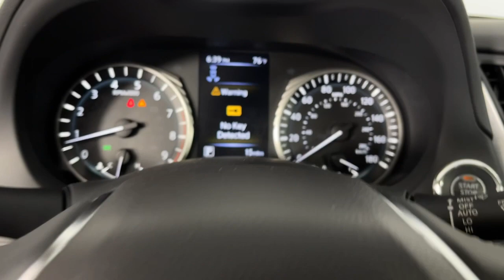2023 INFINITI Q50 LUXE CA Monrovia, Pasadena, Los Angeles, Montebello, Azusa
New 2023 INFINITI Q50 LUXE available at Sierra Infiniti of Monrovia located in 821 E Central Ave, Monrovia, CA, 91016. Servicing the Monrovia, Pasadena, Los Angeles, Montebello, Azusa area.

Here is a wonderful   2023  INFINITI Q50. Here's a refined Q50 that brings enhanced performance and luxurious amenities along on every drive. From its quick acceleration to its smooth, serene ride and suite of safety and connectivity tech, this extraordinary sport sedan is pure satisfaction. These are just some of the great options this vehicle comes with: Heated Steering Wheel
, Heated Driver Seat, Keyless Entry, Moonroof, Fog Lamps, Heated Mirrors, Satellite Radio, Power Passenger Seat, Heated Front Seat(s), Power Driver Seat. Sophistication meets spirit in this superbly designed Q50. See for yourself when you take it out for a test drive. Our professional staff looks forward to giving you excellent service!

Additional Comments
Graphite Shadow 2023 INFINITI Q50 LUXE 3.0L V6 7-Speed Automatic with Overdrive RWD 16 Speakers 18 x 7.5 Aluminum Alloy Wheels 4-Wheel Disc Brakes ABS brakes Air Conditioning Alloy wheels AM/FM radio: SiriusXM Anti-whiplash front head restraints Auto High-beam Headlights Auto tilt-away steering wheel Auto-dimming Rear-View mirror Automatic temperature control Blind Spot Warning Brake assist Bumpers: body-color Cargo Net Cargo Package CD player Compass Delay-off headlights Driver door bin Driver vanity mirror Dual front impact airbags Dual front side impact airbags Electronic Stability Control Emergency communication system: INFINITI Connection First Aid Kit Four wheel independent suspension Front anti-roll bar Front Bucket Seats Front Center Armrest Front dual zone A/C Front fog lights Front reading lights Fully automatic headlights Garage door transmitter: HomeLink Heated door mirrors Heated Front Bucket Seats Heated front seats Heated steering wheel Illuminated entry Leather Shift Knob Leather steering wheel Leather-Appointed Seating Surfaces Literature Kit Low tire pressure warning Memory seat Occupant sensing airbag Outside temperature display Overhead airbag Overhead console Panic alarm Passenger door bin Passenger vanity mirror Power door mirrors Power driver seat Power moonroof Power passenger seat Power steering Power windows Radio data system Radio: INFINITI InTouch Dual HD Display System Rain sensing wipers Rear anti-roll bar Rear reading lights Rear seat center armrest Rear USB/Power Delivery Port Rear window defroster Remote keyless entry Security system Shopping Bag Hooks Speed control Speed-sensing steering Speed-Sensitive Wipers Splash Guards Split folding rear seat Steering wheel memory Steering wheel mounted audio controls Tachometer Telescoping steering wheel Tilt steering wheel Traction control Trip computer Trunk Mat Turn signal indicator mirrors Variably intermittent wipers. Dealer installed equipment: Karr Security System $1495 Door Edge Guards $695 Wheel Locks $299 Finishing Touch Paint Sealant $995 and Theft Etch Code $995.\n\n20/29 City/Highway MPG